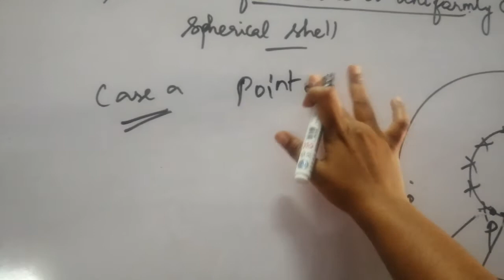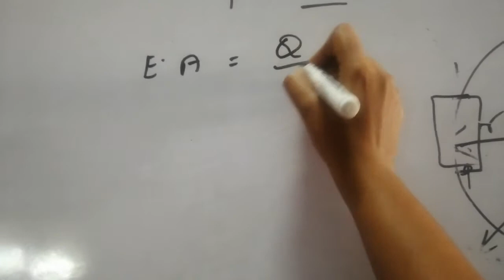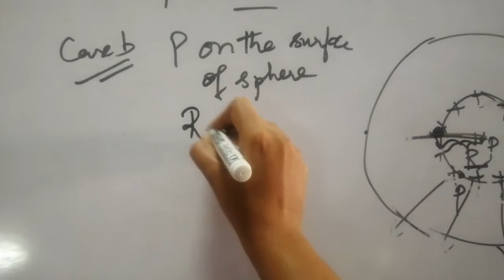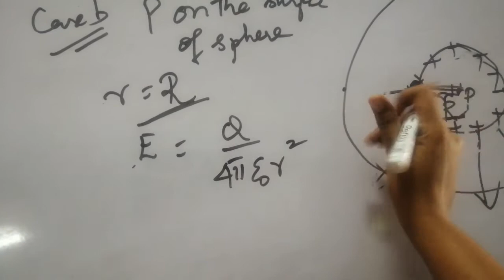Electric Field due to charged spherical shell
physics 12th std
12th physics lesson 1 Electrostatics